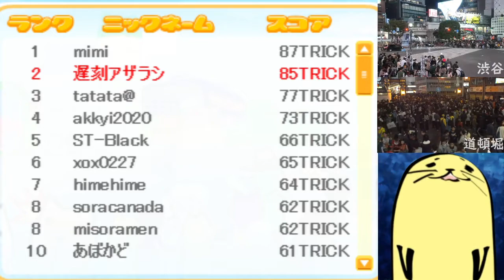【ﾊﾛｳｨﾝLIVEあり】クターのパンプキン工場【Kutar's pampkin factory】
ハロウィン渋谷スクランブル交差点実況つけたかったけどそんな余裕なかった